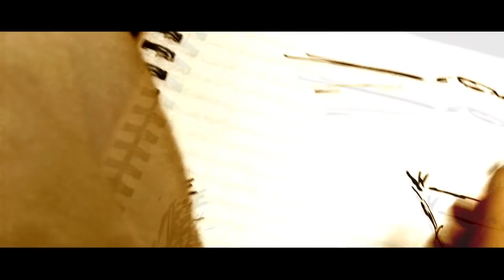Titanic Movie - Portrait Scene -Parody Pigeon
Those Parody Pigeon guys improve the portrait scene from Titanic.

In 1996, treasure hunter Brock Lovett and his team aboard the research vessel Akademik Mstislav Keldysh search the wreck of RMS Titanic for a necklace with a rare diamond, the Heart of the Ocean. They recover a safe containing a drawing of a young woman wearing only the necklace dated April 14, 1912, the day the ship struck the iceberg.[Note 1] Rose Dawson Calvert, the woman in the drawing, is brought aboard Keldysh and tells Lovett of her experiences aboard Titanic.

In 1912 Southampton, 17-year-old first-class passenger Rose DeWitt Bukater, her fiancé Cal Hockley, and her mother Ruth board the luxurious Titanic. Ruth emphasizes that Rose's marriage will resolve their family's financial problems and retain their high-class persona. Distraught over the engagement, Rose considers suicide by jumping from the stern; Jack Dawson, a penniless artist, intervenes and discourages her. Discovered with Jack, Rose tells a concerned Cal that she was peering over the edge and Jack saved her from falling. When Cal becomes indifferent, she suggests to him that Jack deserves a reward. He invites Jack to dine with them in first class the following night. Jack and Rose develop a tentative friendship, despite Cal and Ruth being wary of him. Following dinner, Rose secretly joins Jack at a party in third class.

Aware of Cal and Ruth's disapproval, Rose rebuffs Jack's advances, but realizes she prefers him over Cal. After rendezvousing on the bow at sunset, Rose takes Jack to her state room; at her request, Jack sketches Rose posing nude wearing Cal's engagement present, the Heart of the Ocean necklace. They evade Cal's bodyguard and have sex in an automobile inside the cargo hold. On the forward deck, they witness a collision with an iceberg and overhear the officers and designer discussing its seriousness.

Cal discovers Jack's sketch of Rose and an insulting note from her in his safe along with the necklace. When Jack and Rose attempt to inform Cal of the collision, he has his bodyguard slip the necklace into Jack's pocket and accuses him of theft. Jack is arrested, taken to the master-at-arms' office, and handcuffed to a pipe. Cal puts the necklace in his own coat pocket.

With the ship sinking, Rose flees Cal and her mother, who has boarded a lifeboat, and frees Jack. On the boat deck, Cal and Jack encourage her to board a lifeboat; Cal claims he can get himself and Jack off safely. After Rose boards one, Cal tells Jack the arrangement is only for himself. As her boat lowers, Rose decides that she cannot leave Jack and jumps back on board. Cal takes his bodyguard's pistol and chases Rose and Jack into the flooding first-class dining saloon. After using up his ammunition, Cal realizes he gave his coat and consequently the necklace to Rose. He later boards a collapsible lifeboat by carrying a lost child.

After braving several obstacles, Jack and Rose return to the boat deck. The lifeboats have departed and passengers are falling to their deaths as the stern rises out of the water. The ship breaks in half, lifting the stern into the air. Jack and Rose ride it into the ocean and he helps her onto a wooden panel only buoyant enough for one person. He assures her that she will die an old woman, warm in her bed. Jack dies of hypothermia[7] but Rose is saved.

With Rose hiding from Cal en route, the RMS Carpathia takes the survivors to New York City where Rose gives her name as Rose Dawson. She later finds out Cal committed suicide after losing all his money in the 1929 Wall Street crash.

Back in the present, Lovett decides to abandon his search after hearing Rose's story. Alone on the stern of Keldysh, Rose takes out the Heart of the Ocean — in her possession all along — and drops it into the sea over the wreck site. While she is seemingly asleep or has died in her bed, photos on her dresser depict a life of freedom and adventure inspired by the life she wanted to live with Jack. A young Rose reunites with Jack at the Titanic's Grand Staircase, applauded by those who died.